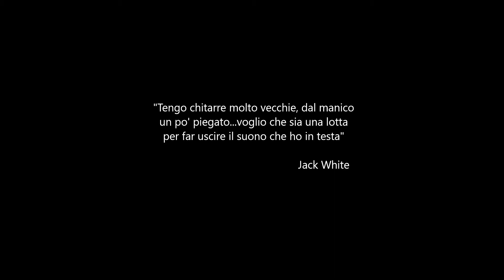Top 5: My Favorite Guitarists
In questa insolita puntata, vi mostro quali sono i miei chitarristi preferiti, nonché quelli che mi hanno influenzato di più in assoluto. Analizzando le loro peculiarità e la loro importanza storica, i criteri di valutazione, oltre al mero gusto personale, sono: tecnica, ricerca sonora, lo stile, il carisma e la capacità compositiva; insomma, tutto quello che serve per descrivere un grande chitarrista.